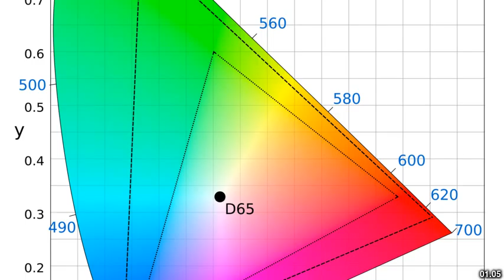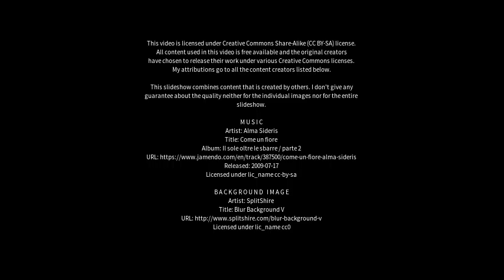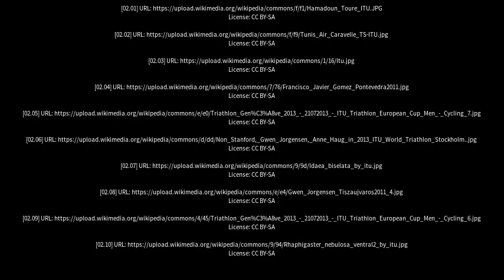Best places to visit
Best places to visit - Itu (Brazil) Best places to visit - Slideshows from all over the world - City trips, nature pictures, etc.